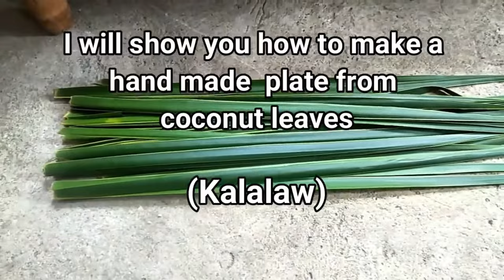How to Make Kalalaw (Native fruit basket) Made from Coconut Midrebs. D.I.Y.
Making native fruit basket Made from Coconut Midrebs. It's called Kalalaw in Cebu Philippines. Its an eco-friendly fruit basket 🧺🧺.
You can do it yourself, just follow the steps in My video.